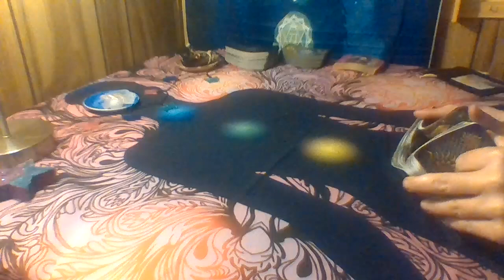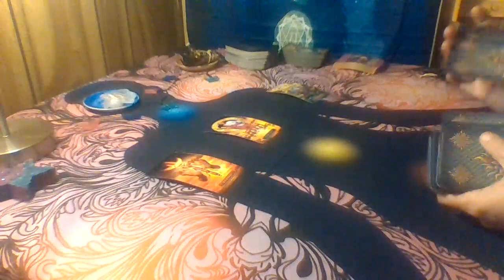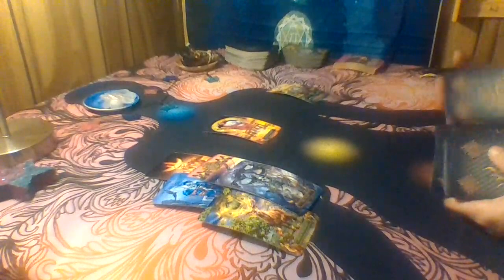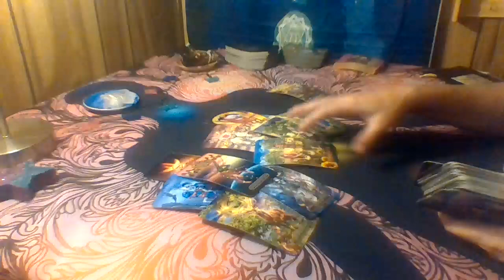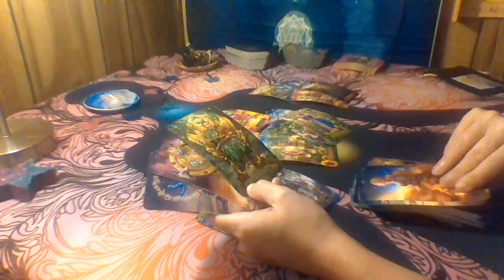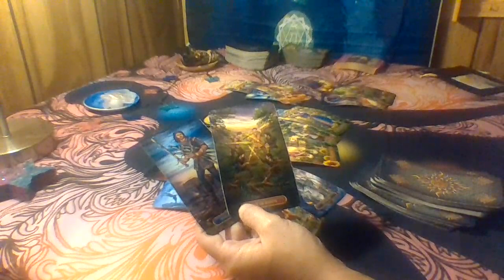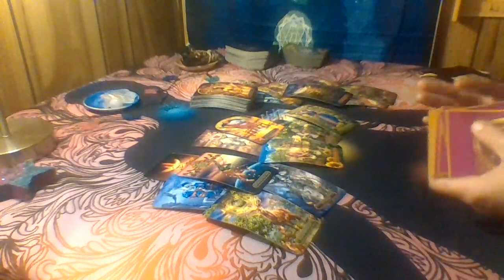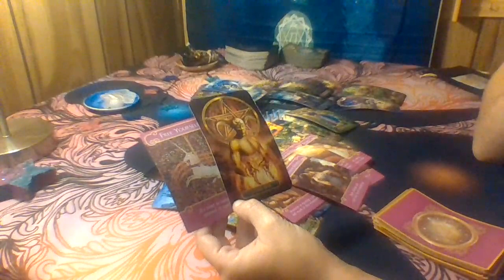Cancer Love Tarot....Hater's Can't Stop What's Destined To Be....Immediate Future